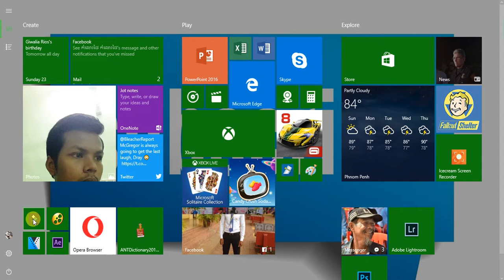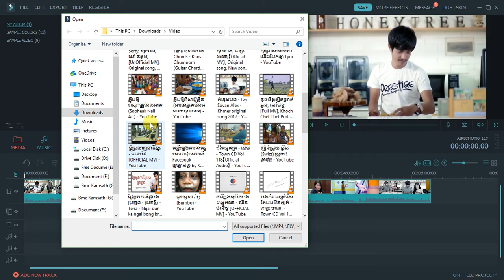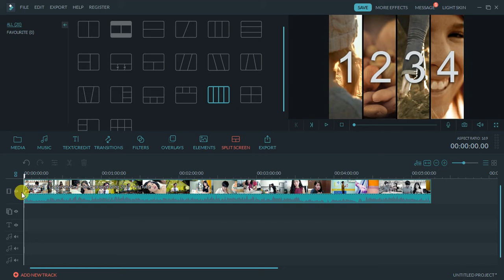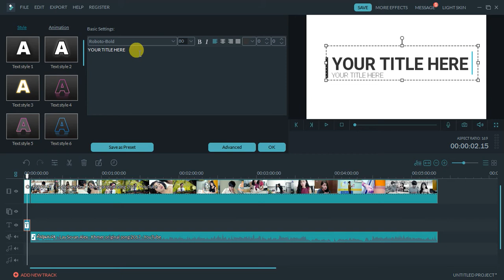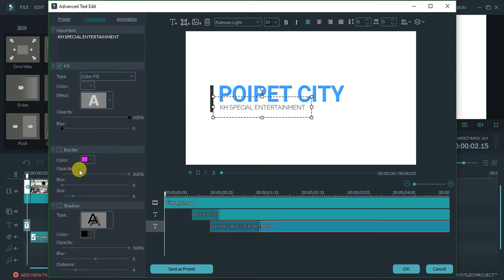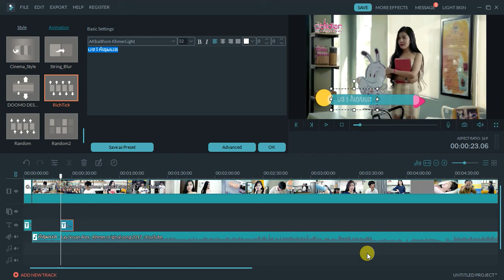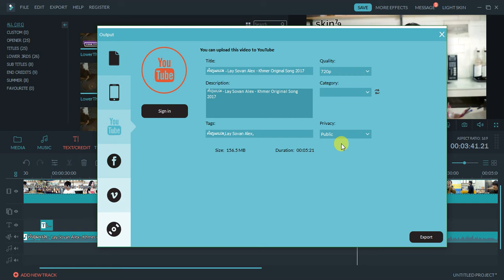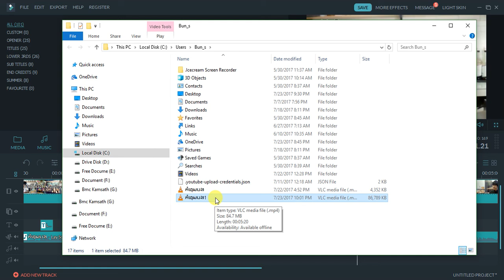How to cut and edit video on Wondershare Filmora full 2017 by Poipet City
How to cut and edit video on Wondershare Filmora full 2017